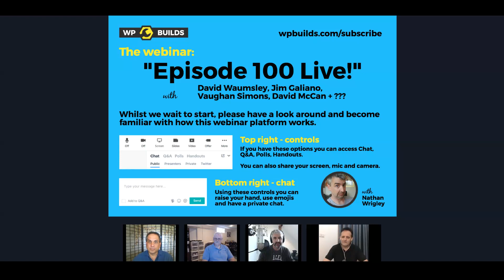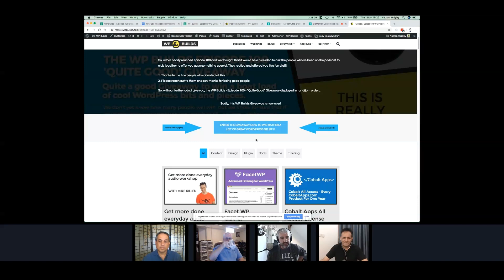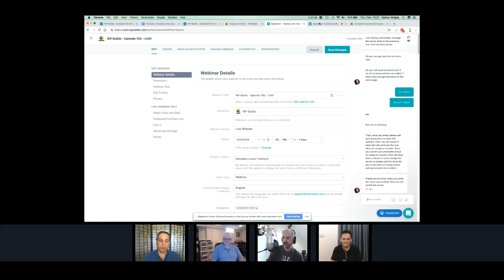Episode 100 Live!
In this LIVE Webinar we celebrate the 100th episode of the WP Builds podcast!

Who'd have thought that we'd get this far? Who cares that we did anyway!

We're going to be doing the podcast with a few people who have been really helpful in the WP Builds community and we're also going to be pulling the names out of the hat to see who has won the "Episode 100 "Quite Good" Giveaway" prizes!

All in all it should be a complete and utter waste of your time, but then, you're probably looking for a reason not to work, and this is that reason!